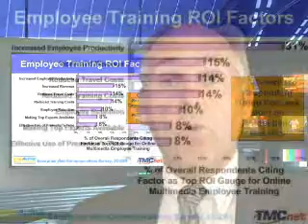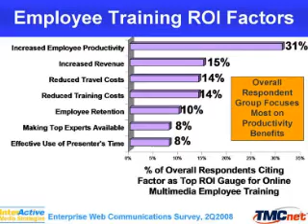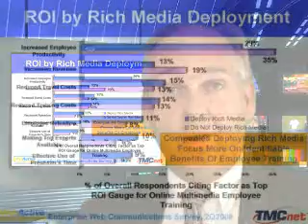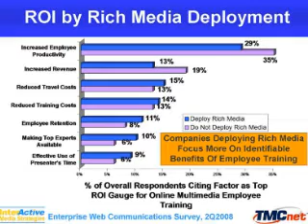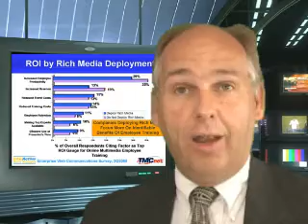Employee Training - Business Video Trends